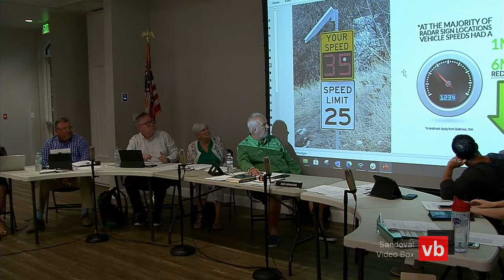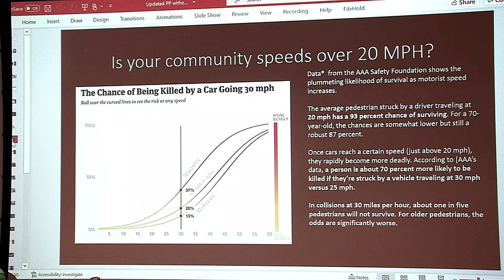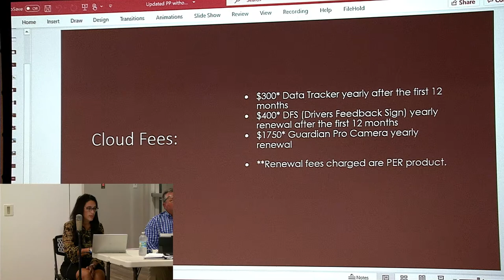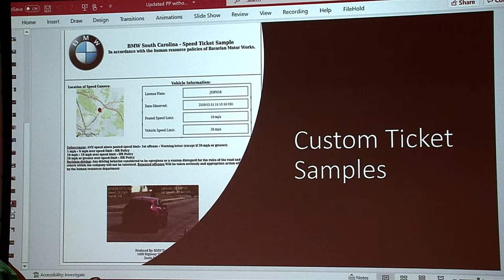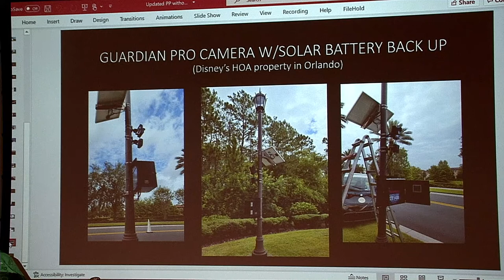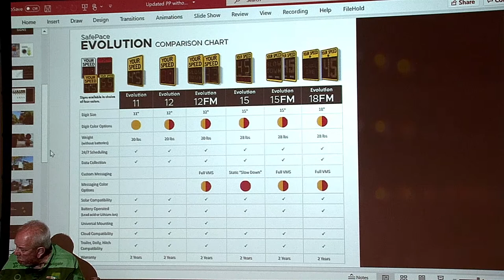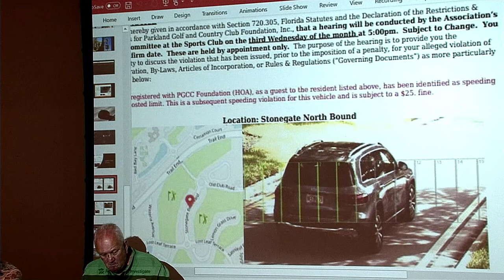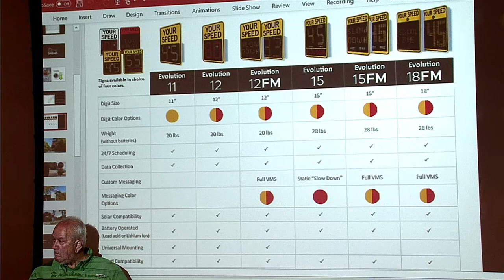2021 Oct 28 Sandoval BOD Meeting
The October 2021 Sandoval Monthly BOD Meeting.

INDEX OF VIDEO MEETING: (Click on “Time Agenda” to directly view Agenda “Item”)

Time Agenda  Item
00:00:00  Intro
00:01:52  Pledge of Allegiance
00:02:21  Roll Call to order, establishment of quorum and proof of service
00:06:44  Traffic calming devices presentation by vendor
00:40:34   (BOD Discussion of presentation)
                  Resident comments on agenda topics (NONE)
01:03:39  Board President's Report
01:06:24  Board Treasurer's Report
01:10:12  General Manager's Report
01:14:01  AD HOC – Clubhouse
01:14:42  AD HOC - Taylor Morrison
01:15:28  AD HOC - Risk Management
01:15:38  AD HOC - Cable/Internet Contract Committee
01:16:39  AD HOC - Envera Evaluation Committee
                  AD HOC - Traffic Control Committee (OMITTED)
01:24:17  OLD BUS - Paving / Striping / Clubhouse parking update
01:24:31  NEW BUS - Welcome Todd Rinehart and Grady Stevens to BOD
01:25:41  Board liaison committee appointments
01:27:46  Halloween event update
01:31:52  Proposal Cable TV for Clubhouse
01:33:22  Budget meeting dates for board and town hall meetings
01:33:27  Levying fines and suspension of use rights
01:56:24  Lake treatment proposal
02:03:23  ADA proposal
02:14:21  Selection of NEW management company
02:22:49  Solicitation of additional agenda items
02:30:20  Adjournment to Open Forum

Unless otherwise noted, the next monthly Sandoval's BOD Meeting is scheduled for November TBD.